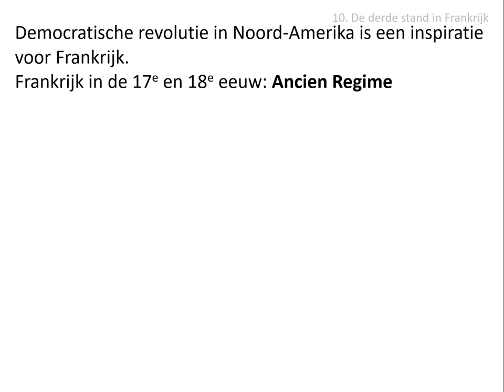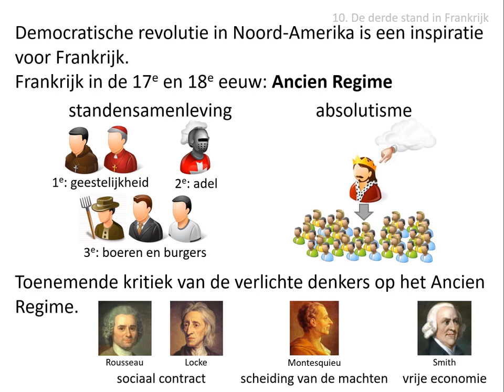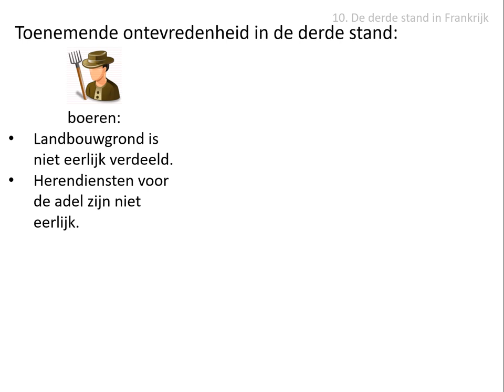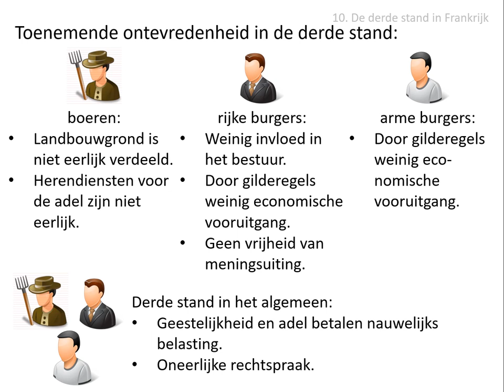10. De derde stand in Frankrijk (vwo HC Verlichting 1650-1900)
In deze video wordt dit gedeelte van de stofomschrijving besproken:
In Frankrijk leidden verlichtingsideeën in de 18e eeuw tot verzet tegen de standensamenleving. Die stelde de derde stand achter, een situatie waar ook verlichte vertegenwoordigers van de elite niet meer achter konden staan.

Afbeeldingen:
- eigen collectie